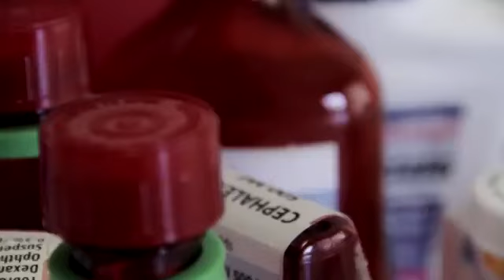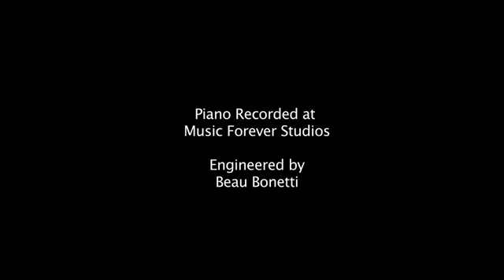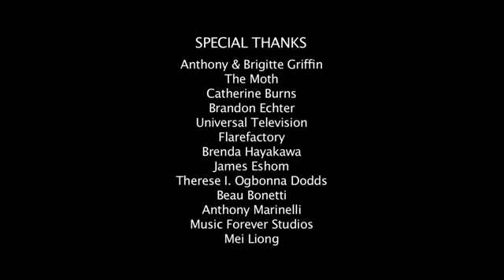Anthony Griffith Daughter | The death of a child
to learn more about finding comics and booking clean comedians.

Behind his wit and stoicism there is a history of struggle. Anthony Griffith's daughter passed away in 1990 at the age of two after a battle with cancer, and Griffith has lived with multiple sclerosis for many years.